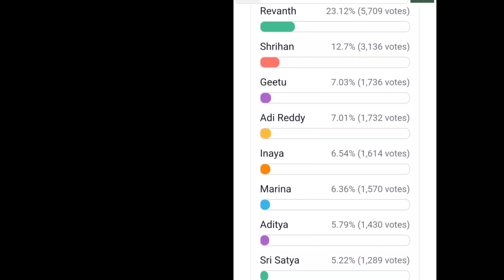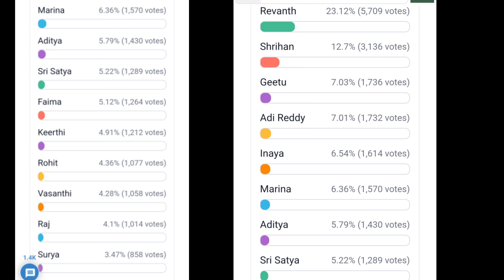Bigg boss 6 telugu 8th week voting polls result today ll Captaincy Contenders task leads change 😲🤞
Bigg boss 6 telugu 8th week voting polls result today ll Captaincy Task 😲🤞

Bigg boss 6 telugu 8th week voting polls result today ll Tuesday night  voting😜😅

Bigg boss 6 telugu 8th week voting polls result today ll Tuesday voting

Bigg boss 6 telugu 8th week voting polls result today|| 8th week elmination fixed ✅😻

Bigg boss 6 telugu week 8 voting polls result ...
week 7 voting polls result today